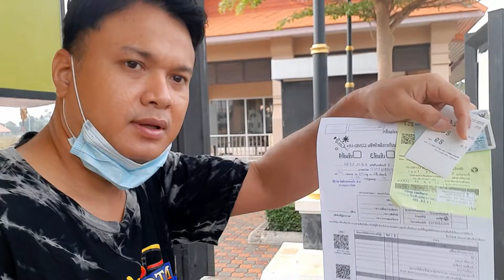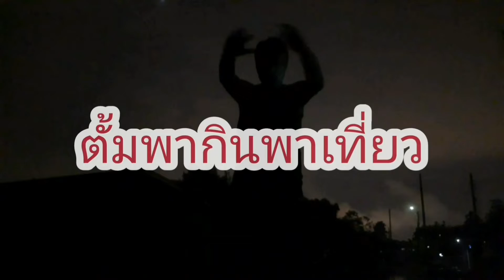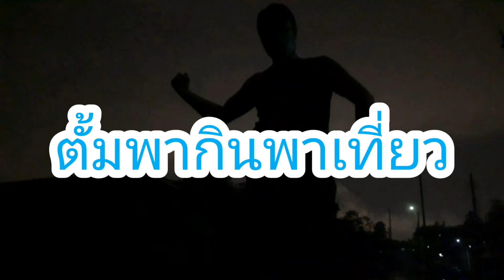เห็นทุกคนได้รับ วัคซีน ไฟเซอร์แล้ว ก็สบายใจ ผม เข็ม 1 เข็ม 2 ไฟเซอร์ ครับ พี่น้อง